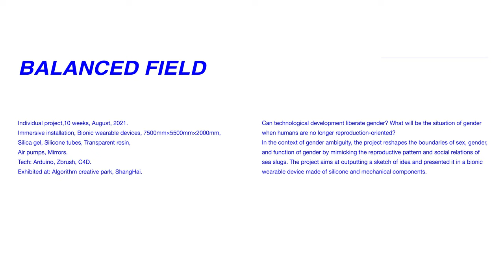BALANCED FIELD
Can technological development liberate gender? What will be the situation of gender when humans are no longer reproduction-oriented?
In the context of gender ambiguity, the project reshapes the boundaries of sex, gender, and function of gender by mimicking the reproductive pattern and social relations of sea slugs. The project aims at outputting a sketch of an idea and presented it in a bionic wearable device made of silicone and mechanical components.